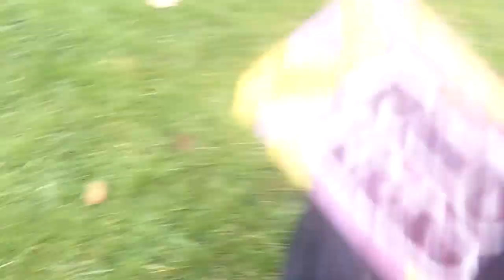Finlay & Murphy Cockers whizzing.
PROPER Dog Training and Boarding kennels fully licensed and insured, set in 13.5 acres of Worcestershire countryside open 365 days. Individually heated rooms. Close to M5, M40, M42 and M6 motorways. Fully Insured Dog training for all breeds: basic-obedience security and problem dogs. Collection and delivery service. Dog behaviourist consultations with owners. Fully trained German Shepherds always available. Pedigree working dogs (German Shepherds, Labradors, springer-spaniels, Weimaraners, Pointers, etc.) required for re-training, whereas contact can be maintained with the original owner. Established for over 30 years. Veterinary recommended.